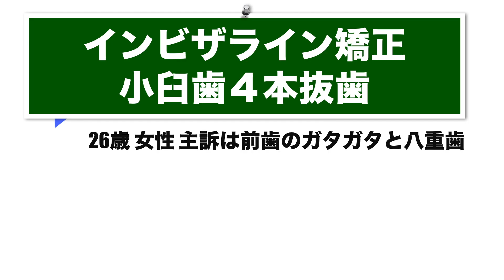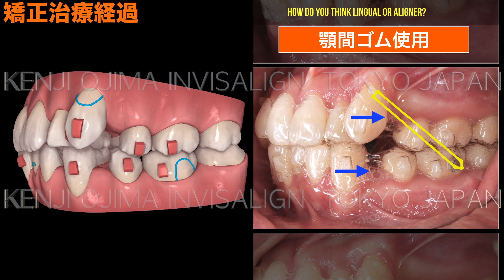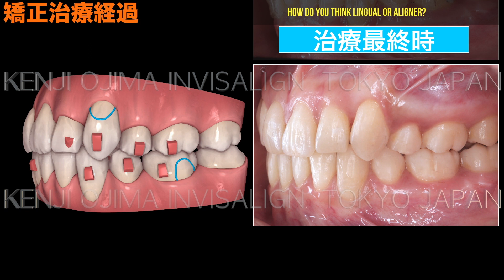インビザライン 抜歯矯正【前歯がガタガタで八重歯】目立たない装置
マウスピース矯正のインビザラインで上下左右第一小臼歯の抜歯を行なって八重歯で正中線の不一致の治療を行なった症例です。八重歯の垂直的な移動や抜歯空隙の閉鎖をマウスピース矯正のインビザラインにて行なった矯正治療です。これから矯正治療をお考えの方、インビザライン矯正治療を学んでいる先生方のご参考になれば幸いです。